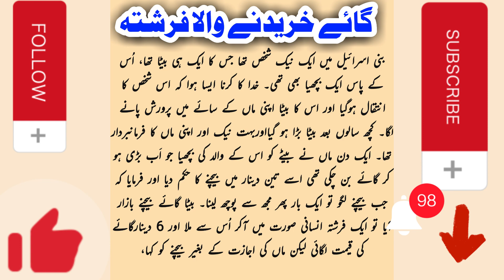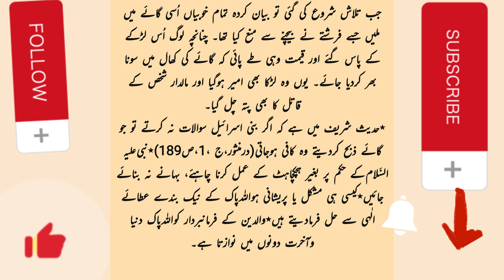Bani Israel ki Gaye ki Qurbani | بنی اسرائیل کی گائے کا واقعہ बनी इसराइल की गई कुर्बानी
Bani Israel ki Gaye ki Qurbani (Prophet Musa Story) - Bani Israel Ki Gaye Ka Waqia Quran Stories
Surah baqarah aur bani israel ka waqia in Urdu | Bani Israel ki Gaye Ka Waqia | The Story Of The Cow
Gay ko Zubah karne ka Mukammal Waqia | Bani Israel ka Waqia | Tafseer Ibn Kaseer Urdu | IslamSearch
Bani Israel Kon Thy | Bani Israel Ka Waqia | Bani Israel History in Urdu | Bani Israil | Bani Israel

bani israel ki gai ka qissa_rahamtv, bani israel ki kahani
bani israeal
qurbani
Murde ko zinda karna
Bani Israel ki Gaye ki Qurbani
Story of Bani Israel and Cow
Hazrat Musa Cow Story
pyaara islam
Prophet Stories in Urdu
Islamic Stories, badshah ki kahani
motivational stories
bani israel ka waqia
bani israel ki gaye ka waqia
bani israel,bani israel ki gai ka waqia
story of bani israel
bani israel ki gay ka waqia
bani israel ki kahani
bani israel story
bani israel ki qaum
bani israil ka waqia
bani israel history in urdu
history bani israel
bani israel history
bani israel ki gai ka qissa
bani israil ki gaey ka waqiya
bani israel ki gaye(cow) ka waqia
bani israel kon thay
hazrat moosa as ka waqia
tafseer ibn kaseer in urdu pdf
tafseer ibn kaseer audio
tafseer ibn kaseer online
tafseer ibn kaseer urdu
tafseer ibn kaseer hindi
what is tafseer ibne kaseer
tafseer e quran in urdu
tafseer e quran mp3
tafseer e quran audio
tafseer e quran ahle sunnat
darsequran videos
dars e quran tafseer
quran ki fazilat
story of musa, musa aur firaon
firaon ki kahani, firaon ki story
firaon kaun tha, musa aur firaon ki kahani
story of musa and firaon
urdu storian
hazrat musa ka waqia
hazrat musa aur bani israel ka.waqia
bani israel aur age
gaye aur bani israel
surah baqarah
surah baqara ka waqia
bani israel or gae
gae aur bani israel
hazrat musa k waqiat
islamic waqia
qasasulambiya
quran,quran stories
islamic stories
prophet stories
koran
stories,stories from the quran
english prophet stories
surah story
quran story
quranic stories
quran stories english
quran cartoon
surah stories
islamic kids stories
qur'an,muslim prophets stories
10 surprising stories in the quran
al habib, al habib islamic, imam mahdi
bani israel kon thy, bani israel ka waqia
bani israil, bani israel history in urdu
bani israel kyn tabah hoye, bani israel ke waqiyat
rohail voice
tariq jameel